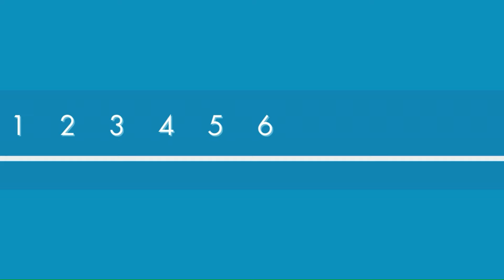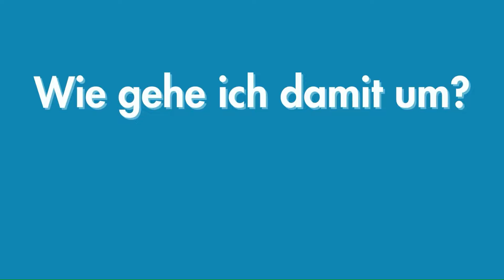Alternative zu Wie geht es dir?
Mache aus einer möglicherweise missverständlichen Floskel einen Booster für Selbstwirksamkeit und Resilienz. Für dich und andere. Eine Technik aus der integrativen Körperpsychotherapie als Übung für den Alltag. Gelernt von Dr. Jack Lee Rosenberg. Zum hinhören, hinspüren und skalieren. Für mehr Selbstvertrauen und Mut. Lebensverändernd.

Die Praxis für Osteopathie, Körperpsychotherapie und Coaching befindet sich in
12209 Berlin Steglitz-Zehlendorf Stadtteil Lichterfelde

Inhalt des Videos:
00:00 Einführung
00:11 Floskel oder Wahrheit?
00:23 Susanne Hake
00:36 Integrative Körperpsychotherapie
00:48 Antwort als Skala
01:00 1. Teil der Frage
01:39 2. Teil der Frage
02:24 Verwandte Konzepte
02:40 Stephen Covey
02:51 Ausprobieren